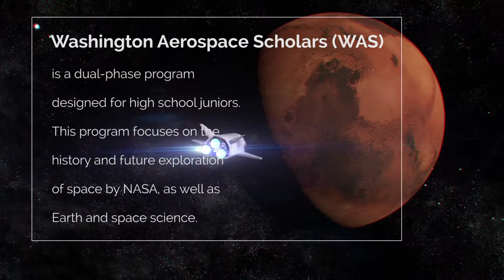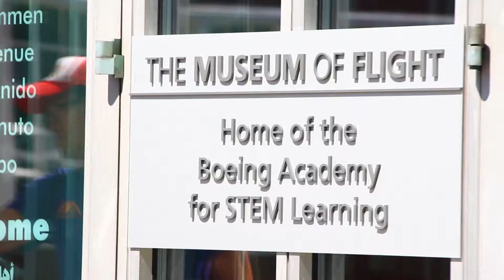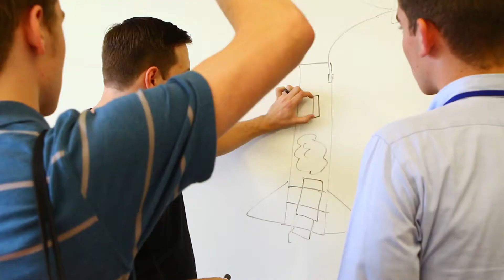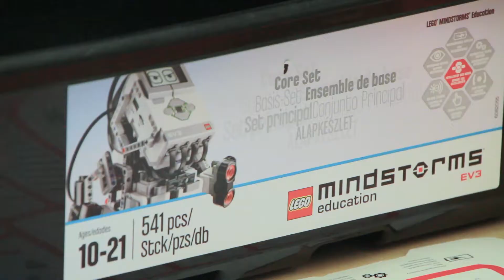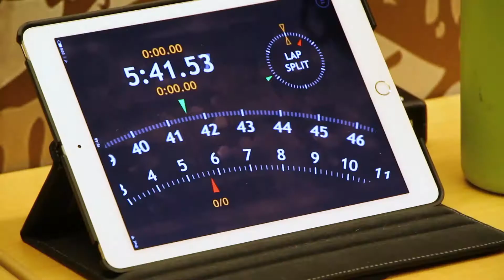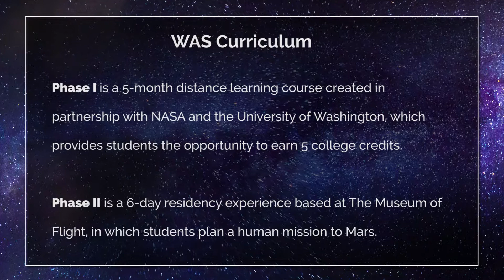Annika Welsh Washington Aerospace Scholars Video for Museum of Flight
Broadcasting Video Production student created this for the Museum of Flight